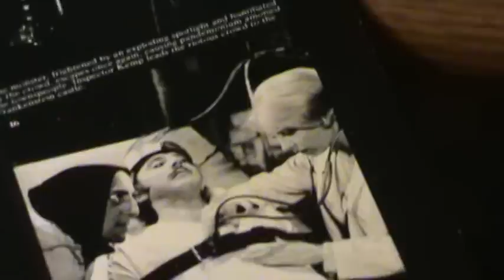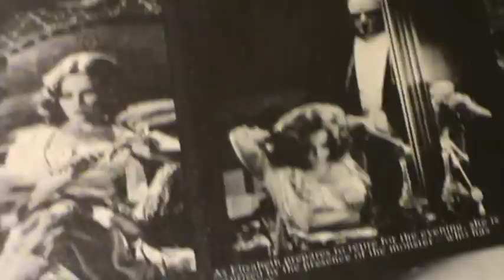My Name Is Frankenstein ! * ( Young Frankenstein )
Halloween, just around the corner...Was in the kreepy record
room other day, and decided to pull a few for our Halloween fans..
 This, we will start with a clip from the great  "Young Frankenstein "
 original soundtrack .Hope you enjoy, and Keep playing the music !
UPDATE HAVE JUST PLACED THE ENTIRE ALBUM ON CHANNEL NOW !
                                 (  Side 1 & Side 2 )

   *** ( I have no rights/interest to this music/soundtrack ) ***